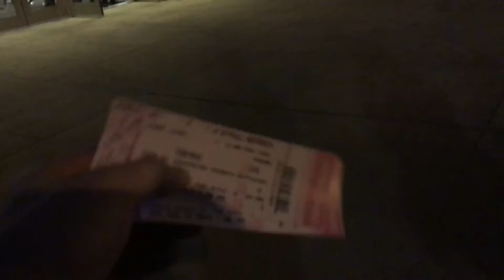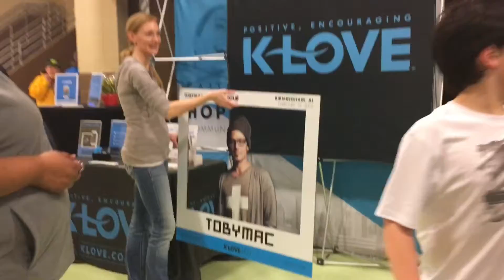TOBYMAC HITS DEEP TOUR VLOG AND REVIEW!!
We have a lot of fun!! Driving to Birmingham Alabama and hanging at the bjcc with friends!! HOLLYN, capital Kings, Britt Nicole and of course Tobymac!!! Feb 2016!!

On Twitter The Showstopper @josiahhuffman